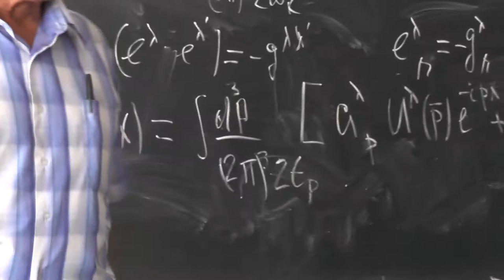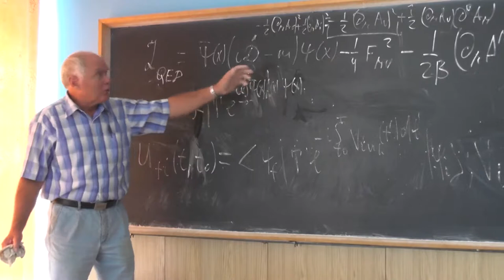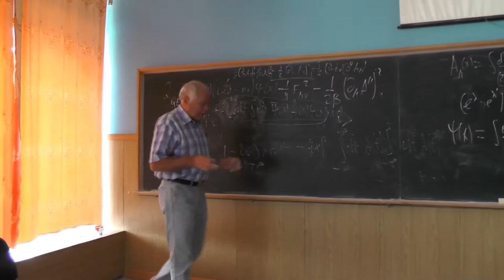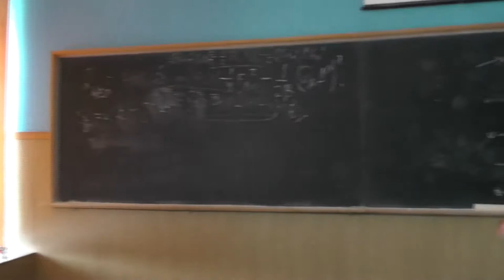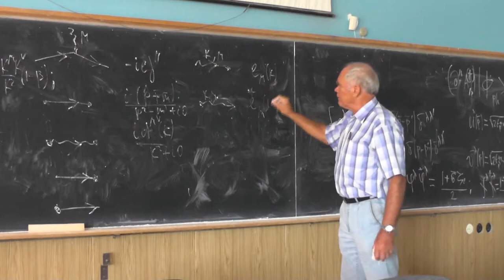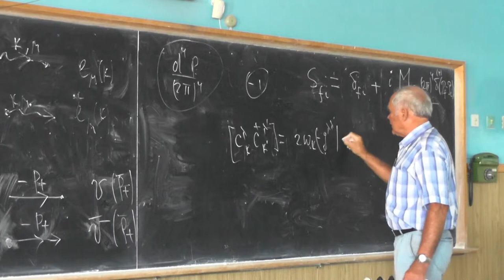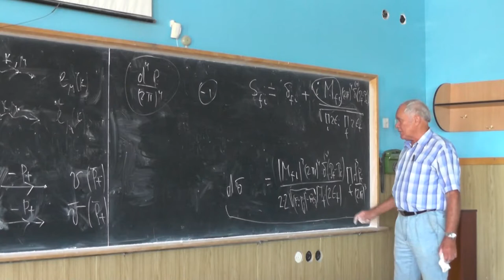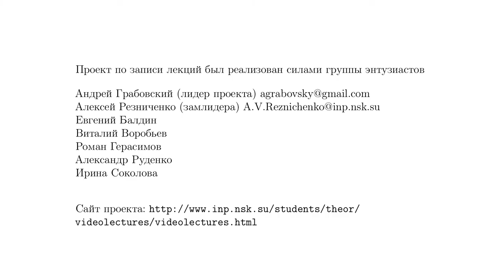Квантовая электродинамика. Профессор В. С. Фадин. Лекция 2.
Теория возмущений в квантовой механике, напоминание. Амплитуды переходов.  Представление взаимодействия. Зависимость волновой функции в представлении взаимодействия от времени. T — упорядочение. S — матрица. U — матрица.  Применимость теории возмущений. Нековаринтная (шредингеровская) теория возмущений, ее достоинства и недостатки. Ковариантная теория возмущений. Диаграммы и правила Фейнмана для КЭД. Элементы диаграмм и соответствующие сомножители в матричных элементах: вершина взаимодействия, пропагатор фотона, пропагатор фермиона, входящие и исходящие линии, интегрирование по петлевому импульсу, фермионные петли. Вычисление вероятностей и сечений. Сечение процессов 2 → 2. Борновское (древесное) приближение, первое неисчезающее приближение. Радиационные поправки к борновскому приближению.